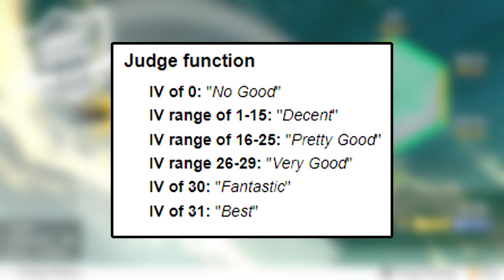How To CHECK IVs (JUDGE FUNCTION) in Pokemon Lets Go Pikachu and Eevee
How to check the IVs (individual values) of your Pokemon in Lets Go Pikachu and Lets Go Eevee! IVs are hidden values in game that make your Pokemon stronger and unique, and this is how you can check them!

► How to check your Pokemon's IVs in Lets Go Pikachu and Eevee!
This guide tells you how to check IVs in Pokemon Lets Go, a must have tool for anyone planning to raise powerful, competitive Pokemon.

(Best, Fantastic, Very Good, Pretty Good, Decent, No Good numbers sourced from Bulbapedia

~Music~
--►Mewmore Route 15 Remix
--►The People's Court Theme

► Welcome to PokeTipsOfficial! I'm your number one source for all things Pokemon Switch Pokemon Lets Go Pikachu and Eevee news! I will have you updated on all the latest and greatest Pokemon information, rumors, leaks guides and tutorials about Pokemon Switch games!